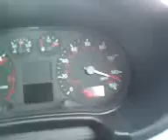AUDI A3 TDI 130/160 OBD TUNNING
260km/htop speed germany autobahn.